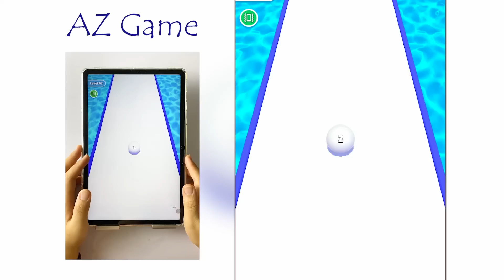📌Satisfying Mobile Game: Marble Run, AZ Run, Ball Run 2048, Roof Rails, Count Masters, Juice Run...